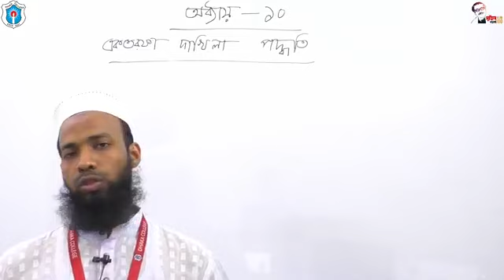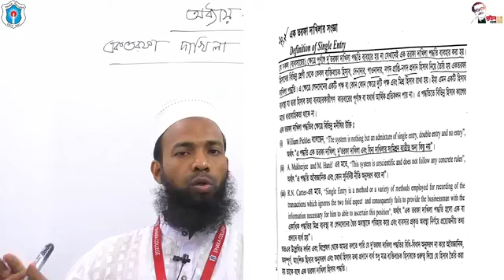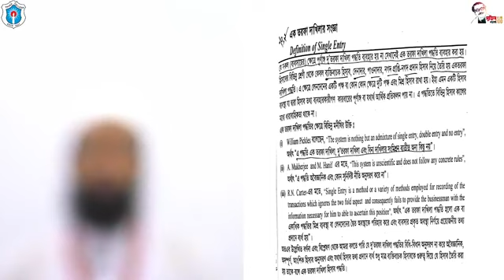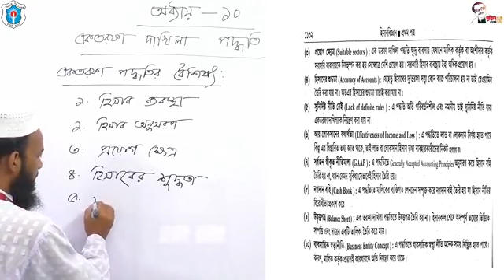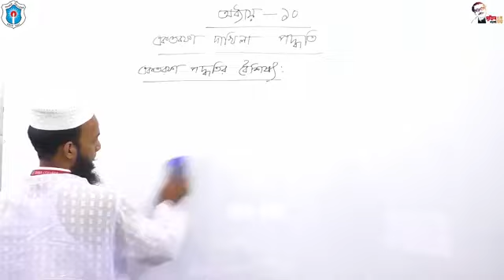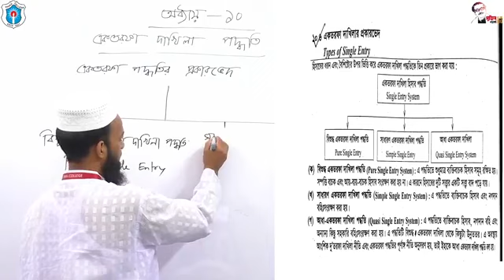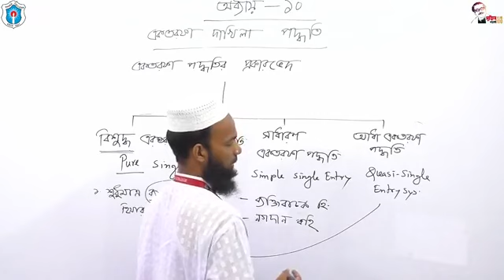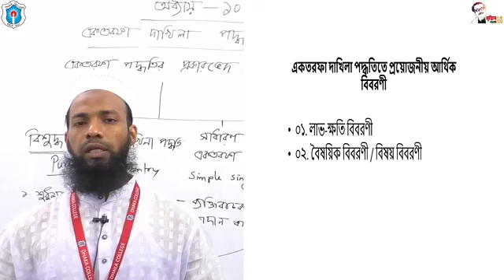বিষয়ঃ একতরফা দাখিলা পদ্ধতির হিসাবরক্ষণ- ০১; মোঃ মাসুদ রানা, প্রভাষক হিসাববিজ্ঞান, ঢাকা কলেজ, ঢাকা।